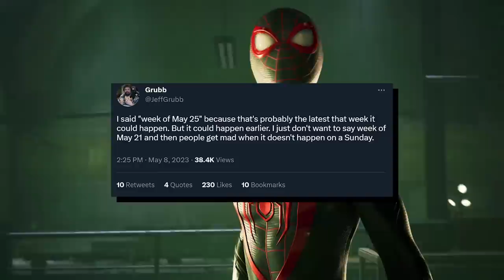Marvel's Spider-Man 2 - GET EXCITED! PlayStation Showcase INCOMING?!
Marvel's Spider-Man 2 - GET EXCITED! PlayStation Showcase INCOMING?! New rumors are suggesting a PlayStation Showcase is IMMINENT! Could we be getting Spider-Man 2 gameplay soon?

ABOUT MARVEL'S SPIDER-MAN 2:
Marvel’s Spider-Man 2 is the next game in PlayStation’s critically acclaimed Marvel’s Spider-Man franchise. Developed by Insomniac Games in collaboration with Marvel Games and PlayStation for the PS5 console.